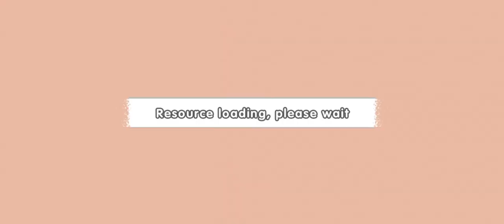Outrageour Storage Game - All levels - Solution/walkthrough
Outrageour Storage Game  All levels  walkthrough
離譜的收納

Drink water and think of the source
The temptation to go home
Trick together
Repair car
Make spicy
Camping finishing
Sell meat
Love Lunch
Assembly roadster
Antique storage
Eyeshadow deployment
Panda shower
Feather coat
Pediluvium
Bathing Guide
Housing design
Photography
Refrigerator storage
Duplicity
Makeup
100 grains of rice
Genius of storage